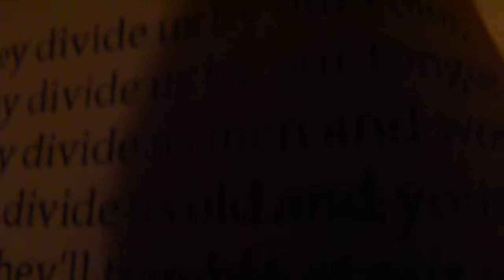'Solidarity Forever' - WI Budget Vigil attendees enter the capitol singing - Madison, May 2nd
Protesters in the hallway outside of the Joint Finance Comitte Meeting on Thursday June 2nd. After the monthlong lull, protest is back in Madison!

Inside the doors, the Joint Finance Committe is  discussing and will vote on portions of the WI State budget which will make severe cuts to eduction funding, will increase vouchers which move money away from public education to private schools, will make cuts to recylcing programs, and will end in state tuition opportunities to the children of immigrants. For shame! People will no longer be passive in the face of these attacks! Many people inside were dragged out of the meeting by police for speaking outloud at the lawmakers.

This was a spontaneous act of direct action--one out of many (not all were spontaneous) during the day--which started simply as a vigil being held outside the capitol protesting the savage cuts to working people's quality of life in the proposed budget. 20 minutes into the vigil a speaker came to the front and proclaimed, "Now is the time for direct action" and hundreds of people marched inside the capitol to confront the Joint Finance Committee directly.